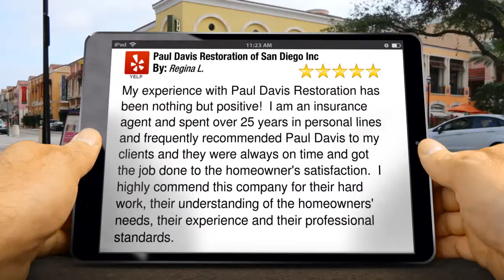Water Damage Temecula | Paul Davis Restoration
My experience with Paul Davis Restoration has been nothing but positive!  I am an insurance agent and spent over 25 years in personal lines and frequently recommended Paul Davis to my clients and they were always on time and got the job done to the homeowner's satisfaction.  I highly commend this company for their hard work, their understanding of the homeowners' needs, their experience and their professional standards.

Paul Davis Emergency Services of Temecula
26111 Ynez Rd
Ste B26